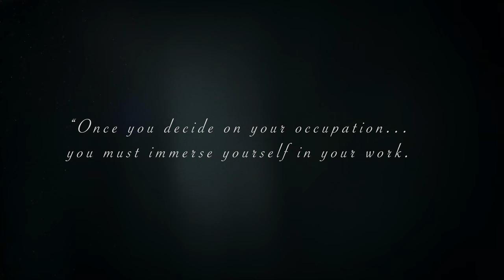How to Cook Shrimp and Tuna with Vinh Luong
A short documentary of a friend who recently began his Journey as a chef.

As a short note, that Tuna was even better than it looked. Best Tuna I have ever had.

Filmed on the Sony A7RII.
Music written and produced by myself.